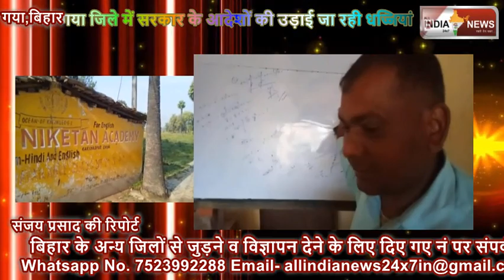गया जिले मे सरकार के आदेशों का उड़ा धजिया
गया जिले मे सरकार के आदेशों का उड़ा धजिया | All India News 24x7

गया से संजय प्रसाद की रिपोर्ट

गया जिले के जगन्नाथपुर पंचायत में सरकार के आदेशों की धज्जियां उड़ाई जा रही है बिहार सरकार द्वारा कोरोना वायरस को लेकर 31 मार्च तक सभी विद्यालय, कोचिंग संस्थान, सिनेमा हॉल, चिड़ियाघर सभी तरह के कार्यक्रम को पूरी तरह से व्हेन कर दिया गया है लेकिन जगन्नाथपुर पंचायत में सरकार के आदेशों की धज्जियां उड़ाई जा रही है जिसमें शांतिनिकेतन आईकॉन ज्ञान गंगा कोचिंग सेंटर सभी विद्यालय एवं कोचिंग संस्थान खुले हैं विद्यालय एवं कोचिंग संस्थान के शिक्षकों द्वारा बच्चों के जिंदगी के साथ खिलवाड़ किया जा रहा है वहीं जब पत्रकारों द्वारा इसके बारे में पूछा जाता है तो शिक्षकों द्वारा जान से मारने की धमकी दी जाती है वह कोचिंग संस्थान के शिक्षक द्वारा पत्रकारों को बताया जाता है कि कोचिंग संस्थान सिर्फ 1 घंटे के लिए चलाया जाता है जब पत्रकारों द्वारा इसे बंद करने के लिए आग्रह किया जाता है तो शिक्षक द्वारा कहा जाता है कि बंद नहीं किया जाएगा